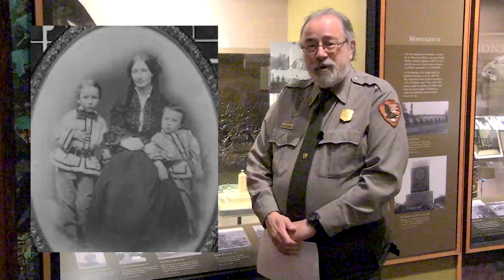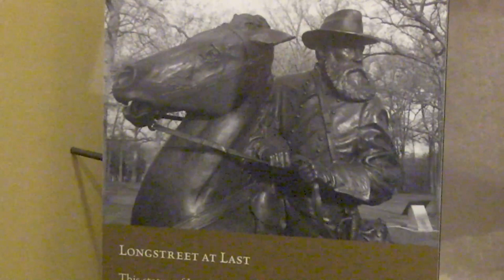American Civil War Documentary - The Other Longstreet Memorial Gettysburg National Military Park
Join Ranger Karlton Smith as he explores the story of a proposed monument to Confederate General James Longstreet, that was very nearly placed on the Gettysburg battlefield.